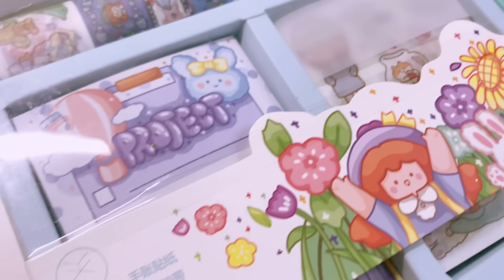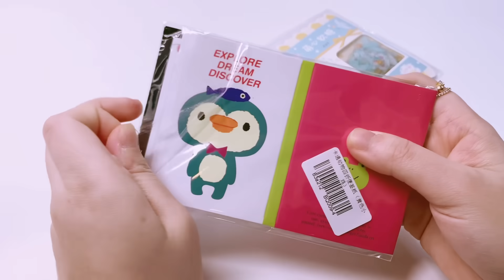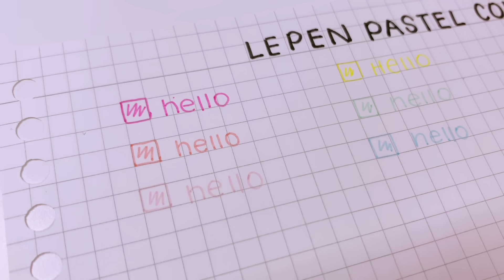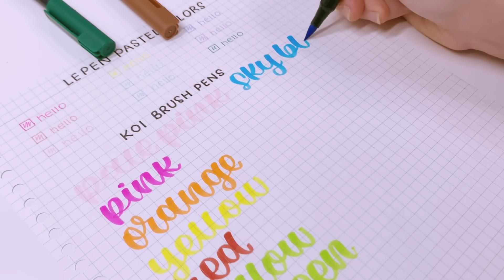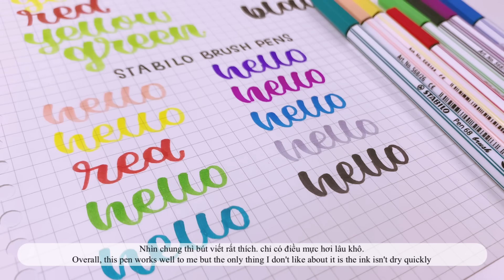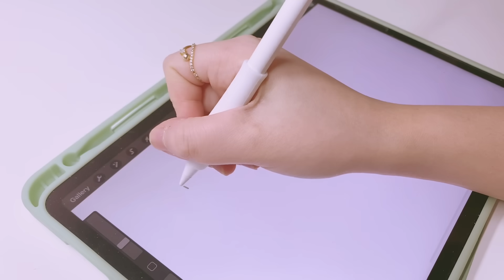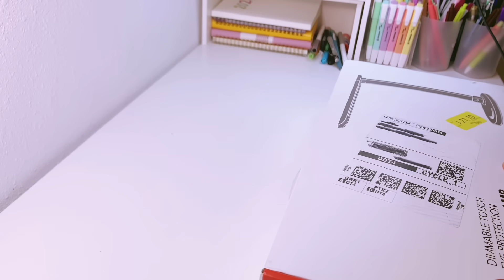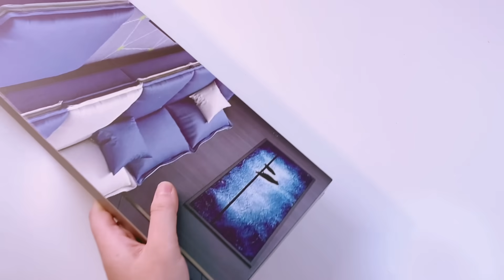(ENGSUB) Giáng Sinh được nhận quá trời đồ dễ thương! // Christmas stationery gifts// orangiee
Fruit fairy tales gift box Hyun Boutique 10 Cuộn washi tape 30 trang giấy note 10 tờ sticker khác nhau

Bộ bút cọ mầu nước Sakura Koi Colouring brush pen 12 màu

6 Sheets Cute Cartoon Molang Rabbit Sticker DIY Diary Scrapbook Decal Stickers

Tags: stationery christmas 2020 christmas gifts quà giáng sinh koi brush pen stabilo brush pen